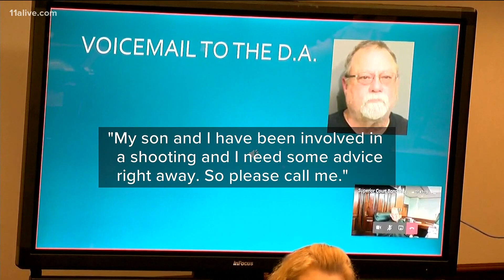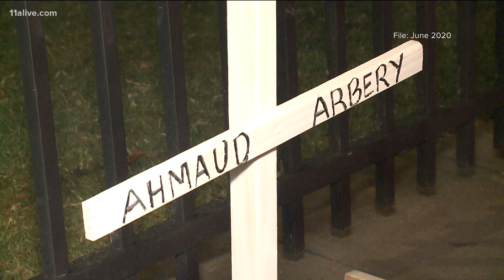No bond for father, son accused of killing Ahmaud Arbery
The hearing wrapped up Friday.